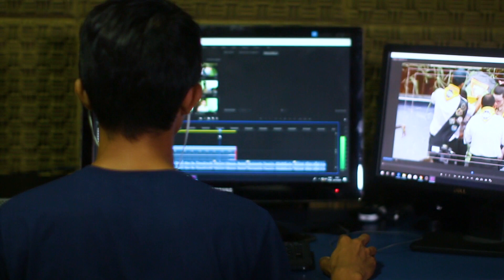The Resilience Video Part 3 (Director / Editor)